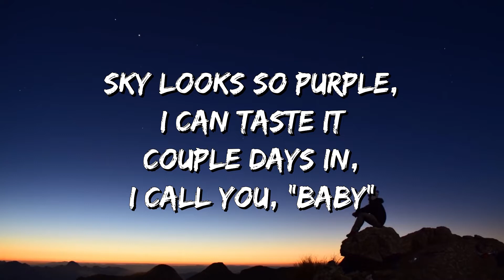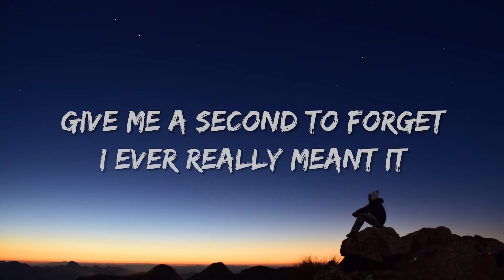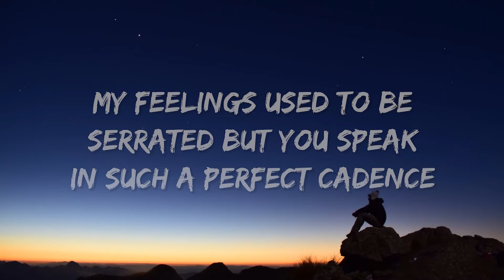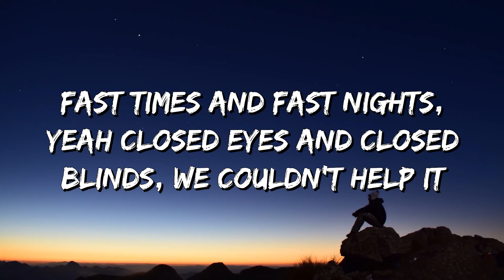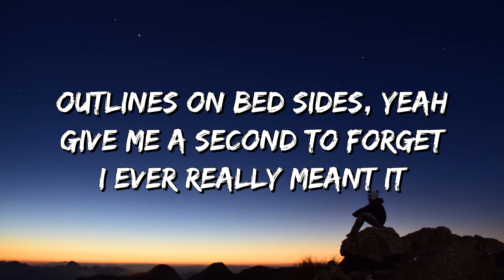Fast Times - Sabrina Carpenter (Lyrics)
Fast Times Lyrics:
Sun's up too soon like daylight savings
Mixed emotions are congregatin'
Picturin' us in all these places
Ahead of myself's an understatement
Sky looks so purple, I can taste it
Couple days in, I call you, "Baby"
Three stories up here contemplatin'
But what the fuck is patience?
These are fast times and fast nights, yeah
No time for rewrites, we couldn't help it
Outlines on bed sides, yeah
Give me a second to forget I ever really meant it
Fast times and fast nights, yeah
Closed eyes and closed blinds, we couldn't help it
My feelings used to be serrated
But you speak in such a perfect cadence
Tiptoein' past so many stages
These, these are
These are the fast times
These, these are
These are the